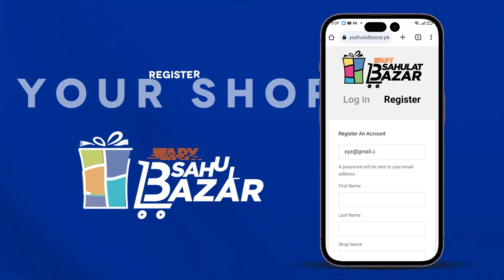Tum Mujhe Jobless Karna Chahte Ho | Dur e Fishan | Jaisay Aapki Marzi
Cast:
Dur-e-fishan Saleem
Mikaal Zulfiqar
Ali Safina
Kiran Malik
Javed Sheikh
Ali Tahir.